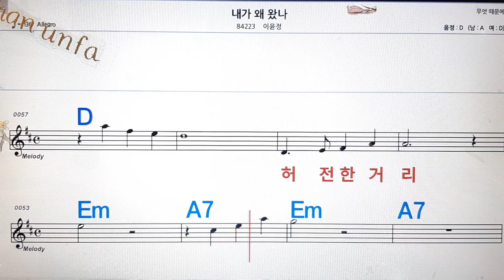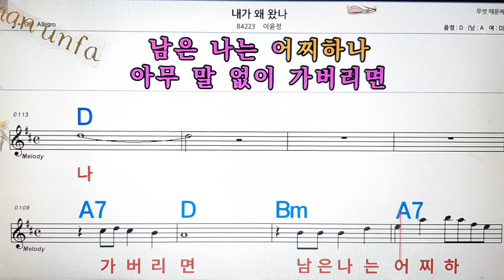내가 왜 왔나/이윤정💋노래방, 통기타 , 코드 큰악보, 가라오케, 반주💖Karaoke, Sheet Music, Chord, MR